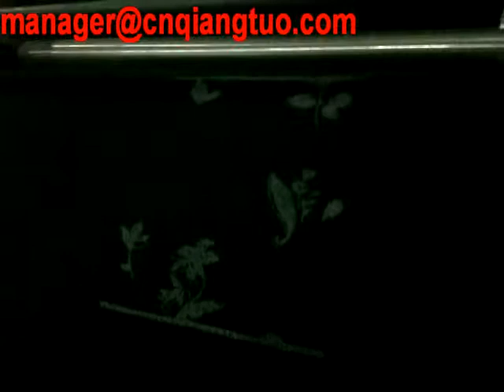carpet flexo printing machine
flexographic printing machine   4 color printing machine